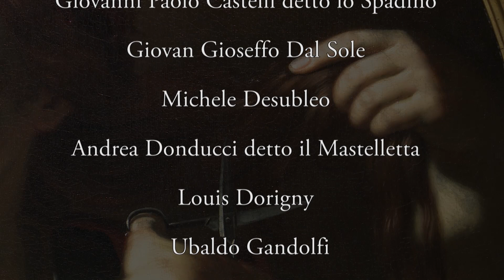Rivelazioni d'Arte - Galleria Fondantico 2023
Esposizione di dipinti e disegni dal XVI al XVIII secolo
Ottobre/Dicembre 2023 - Bologna - Italy